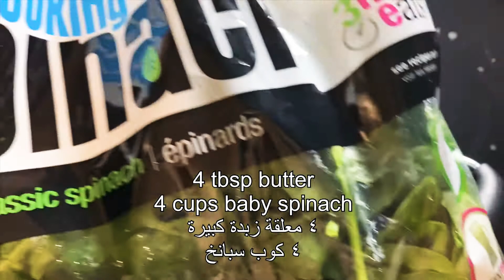Creamy Spinach Dip: سبانخ بالكريمة و الجبنة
Ingredients:
4 tbsp butter
4 cups baby spinach
4 tbsp butter
1/2 white onion, diced
2 cloves garlic, minced
1 cup heavy whipping cream
1/2 Parmesan cheese

مكونات:
 4 ملاعق كبيرة زبدة
 4 أكواب سبانخ
 4 ملاعق كبيرة زبدة
 1/2 بصلة بيضاء مقطعة مكعبات
 2 فص ثوم مفروم
 1 كوب كريمة خفق ثقيلة
 1/2 جبنة بارميزان